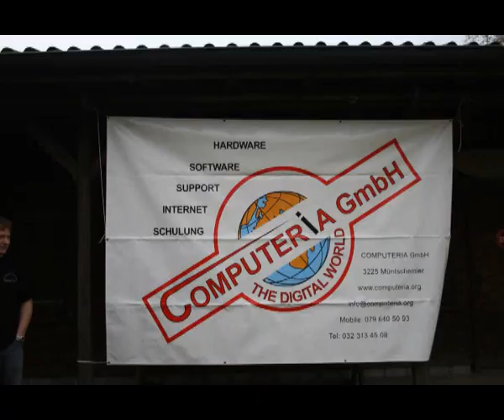burning pc at lan party 2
Battlefield-Royal GLP LANPARTY 2006